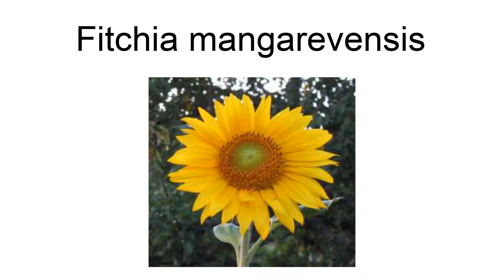Fitchia Mangarevensis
Fitchia mangarevensis was a species of flowering plant in the family Asteraceae. It was found only in French Polynesia and is now extinct.